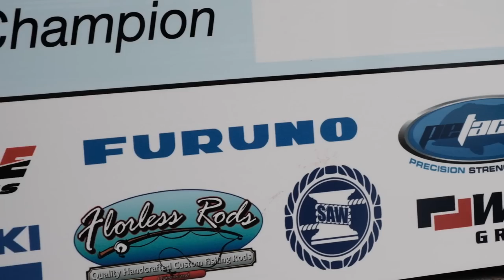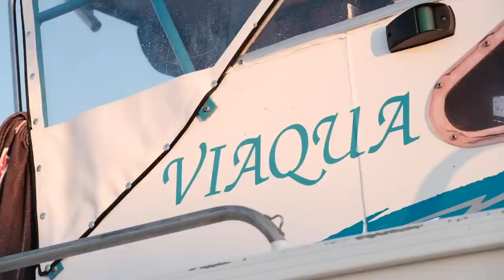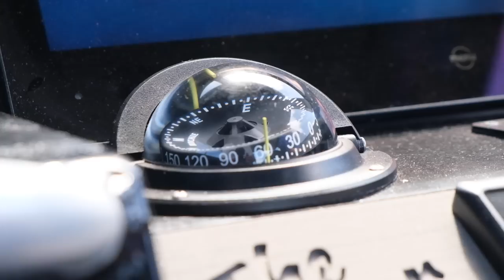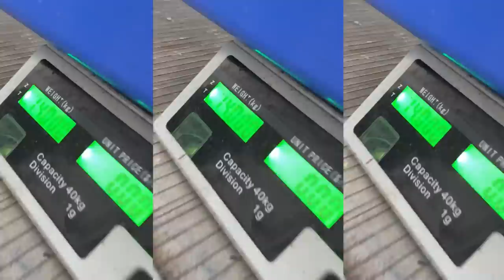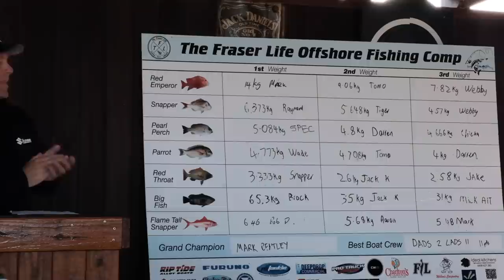OFFSHORE FISHING FRASER 2022